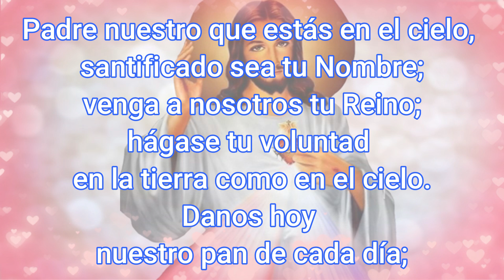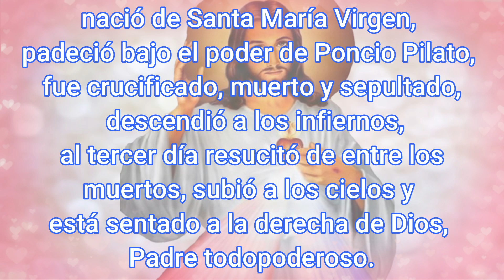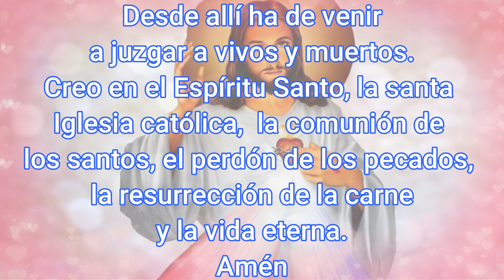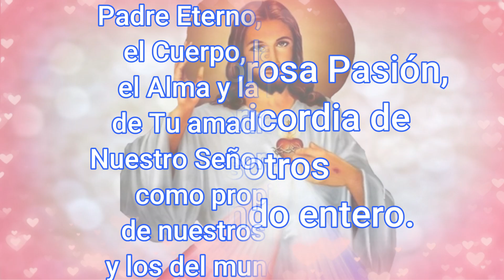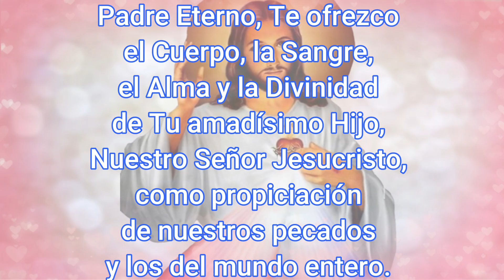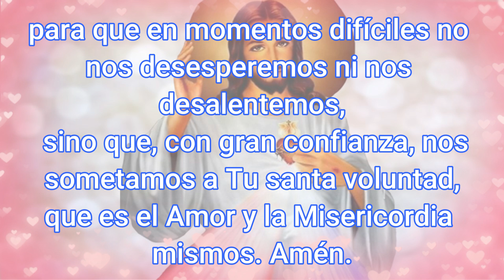Coronilla a la Divina Misericordia Hoy 20 de Agosto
list=PLbv57DWnp_eMs1XqlhUeIHPDB3cZp5HMG